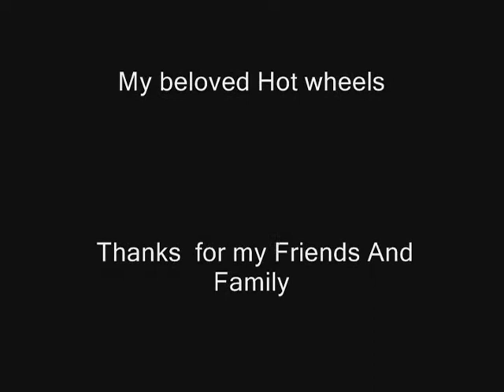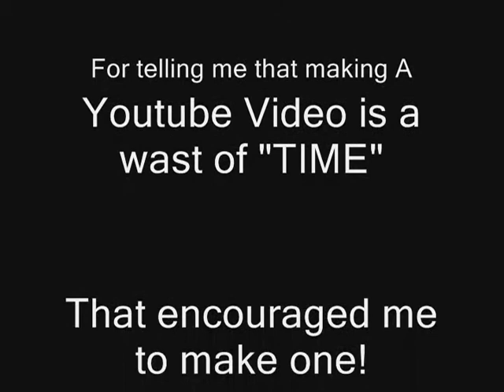CAT NIGHT BACK IN ACTION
Watch it wont make you laaaf(ohh dam)